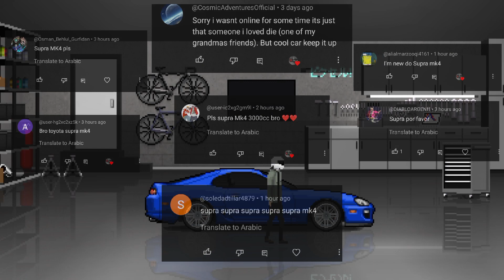2500HP PRO LEAGUE SUPRA MK4 BUILD IN PIXEL CAR RACER | 6.3 SECONDS